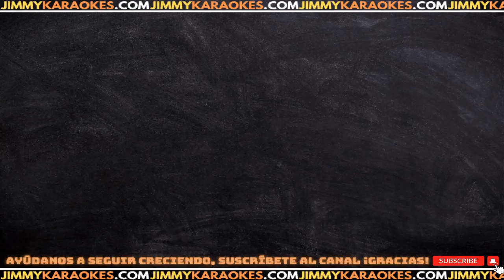Los Angeles Negros Como Quisiera Decirte KARAOKE